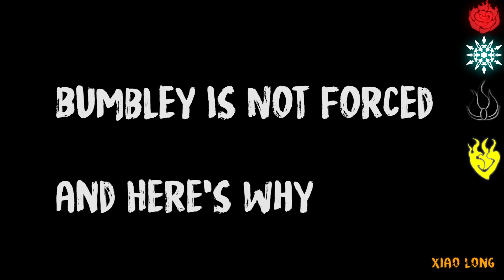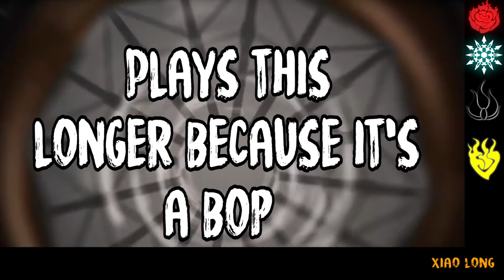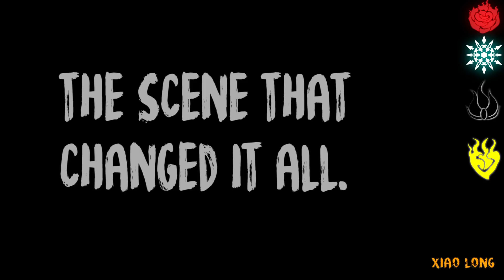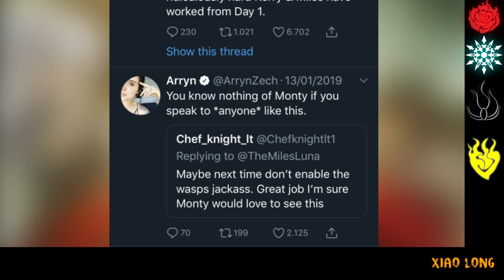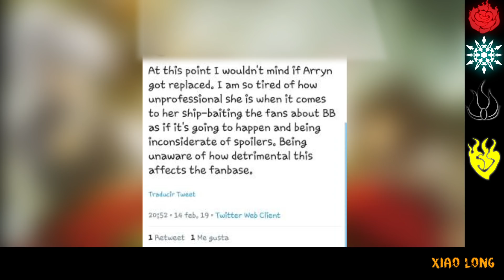Bumbleby is Not Forced, and Here's Why | RWBY Video Essay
It's time to analyse the popular RWBY ship between Blake and Yang, Bumbleby. Sources are listed at the bottom of the description. Psssttt this ship is now canon as of Volume 9 Chapter 6, where Blake and Yang kiss.

Please try and keep the comments civil. I adhere by the Monty rule with my comment section so keep that in mind.